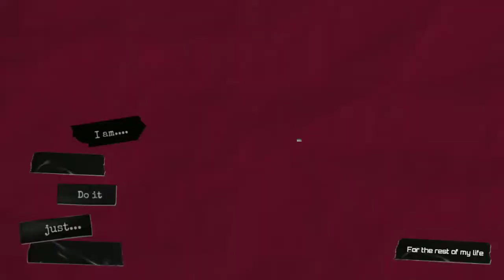For the rest of my life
My musical journey, and love for music shall remain until my final departure, When for the first time I saw Ukulele I just felt in love❤ and as my love to Ukulele is growing I love playing mostly at free time, and since then my song writing with Ukulele started. this song (For the rest of my life) is incomplete without proper arrangements and good studio sound recording.
But for now I am sharing this to all my music fans, please enjoy this until I get it done as soon as possible🙊. Peace✌ be with you all.
kardom🙏
kur-eh-wang.